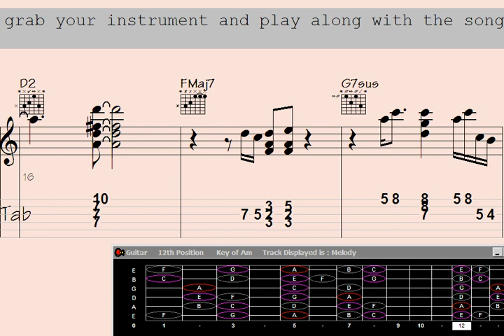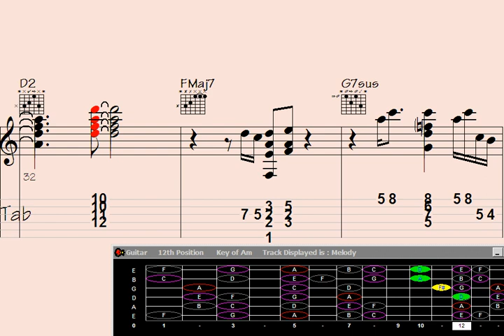️Franz Schubert Inspires Mesmerizing Guitar Chord Melody: 'Inquisitive Suspects'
"Experience the enchanting fusion of classical inspiration and contemporary guitar mastery in this mesmerizing chord melody rendition, titled 'Inquisitive Suspects.' Delve into the world of Franz Schubert's timeless compositions as they shape an intricate musical tapestry, seamlessly woven into the fabric of this captivating performance. Prepare to be transported to a realm where the old meets the new, creating a harmonious blend that will leave you spellbound. Dive into this extraordinary musical journey today."